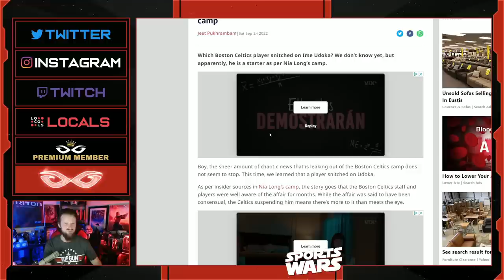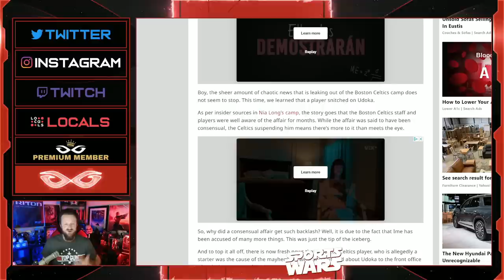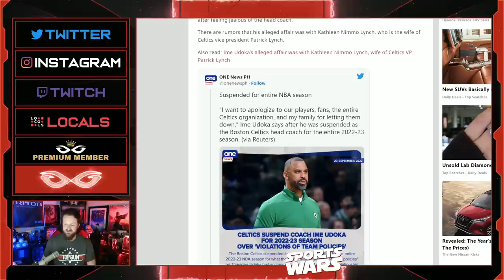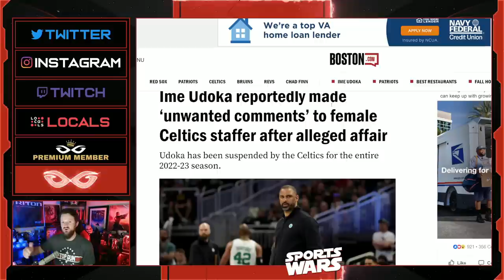A Boston Celtics Player SNITCHED On Ime Udoka For AFFAIR With Celtics Staffer! | It Was A Starter!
Jeremy Prime
Pensacola
Florida, USA
32524